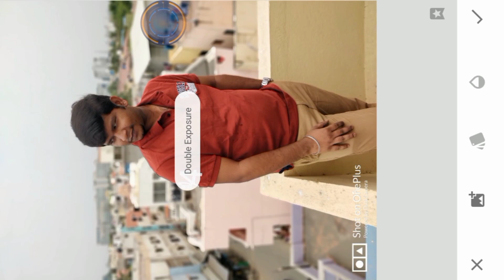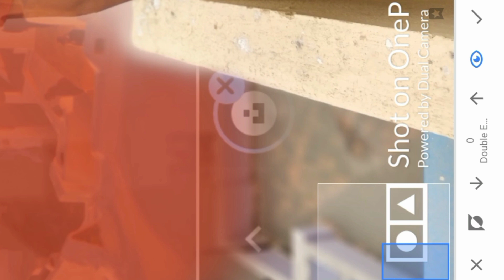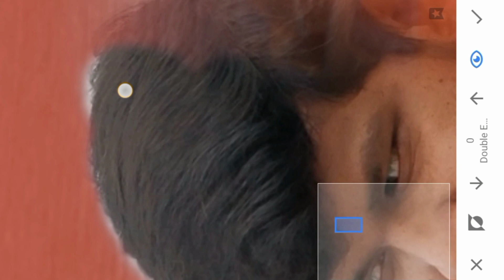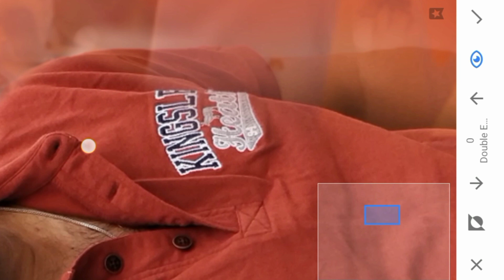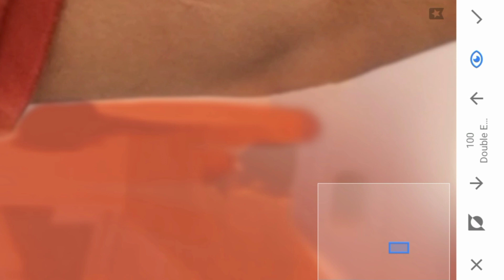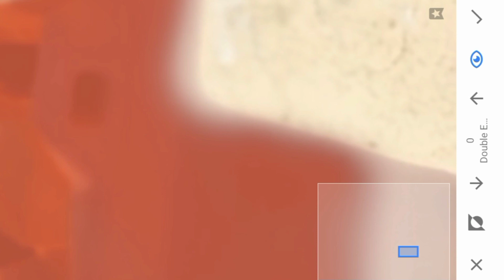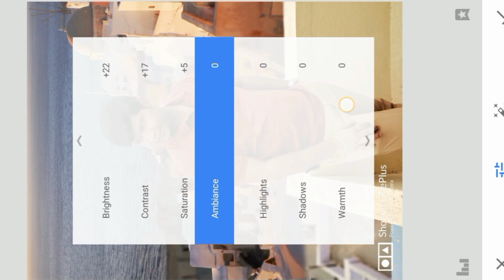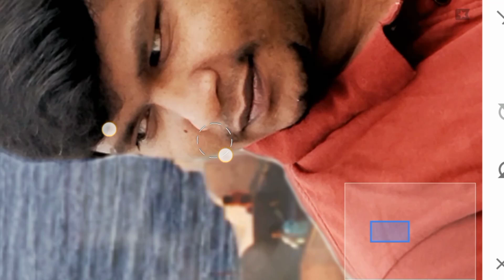Snapseed photo editing | Mobile Photography tricks | dream location | Pocket Mic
Mobile Photography tricks | Snapseed | Healing tricks | Pocket Mic